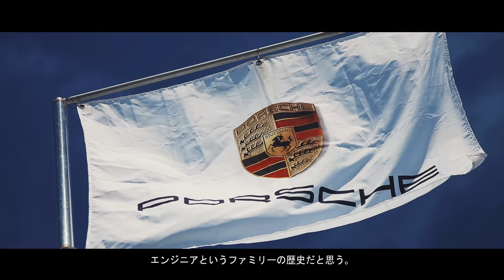Jacky Ickx drives the Porsche 936 & 956 at Fuji Speedway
For more than 30 years, Jacky Ickx raced over international circuits and demonstrated his convincing skills in a variety of disciplines – Formula 1, rallies and endurance races. He won the overall victory at Le Mans six times, four of them for Porsche.
During the Porsche Experience Day 2017 at Fuji Speedway, Jacky Ickx got behind the wheel of the iconic Porsche 936 and 956. In this video, he explains what only few of us can imagine: how it feels like to drive these iconic race cars on the race track.